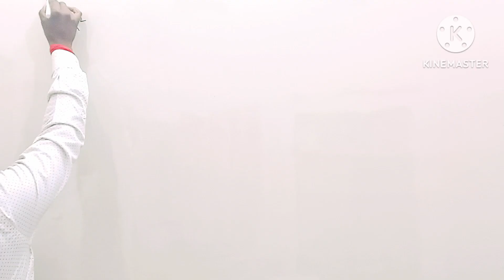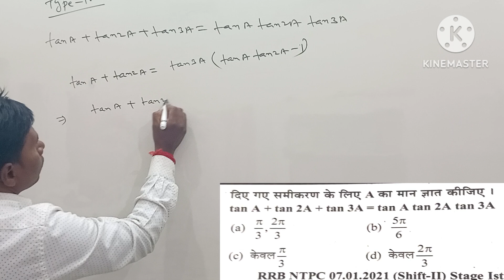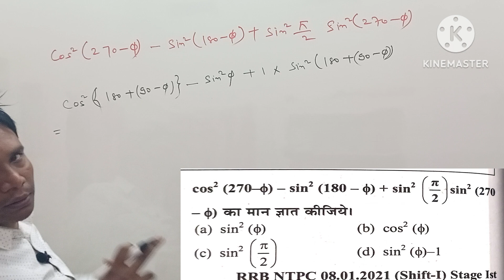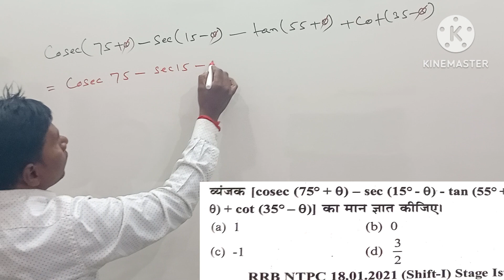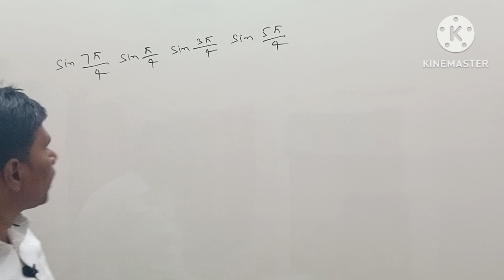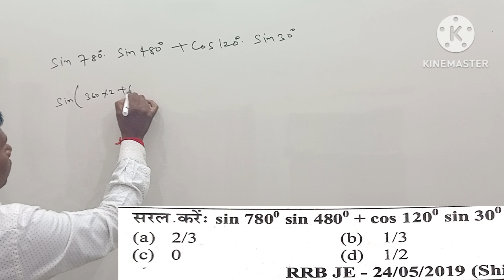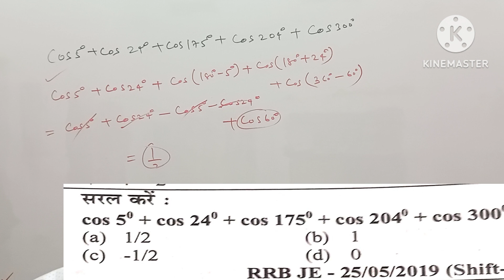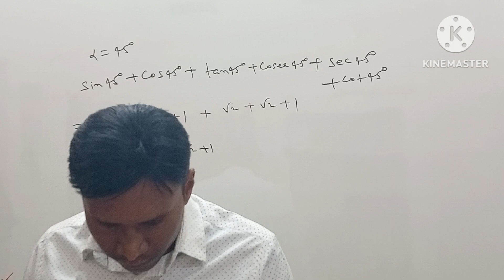RRB ALP 2024| Trigonometry| trigo previous year questions| Part- 5| uttam sir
welcome to amazing maths solver...
India's no. 1 best Government exam preparation channel. Prepare for Bihar SI, Bihar costable, Bihar fireman, BSSC, Bihar TET, Bihar state cooperative Bank, also covers all type of reputed exams...
In this video I am solving all questions of Trigonometry of railway exams.
Er. uttam sir has qualified many govt exams like SSC CGL, CHSL, FCI, Railway and many other govt exams...